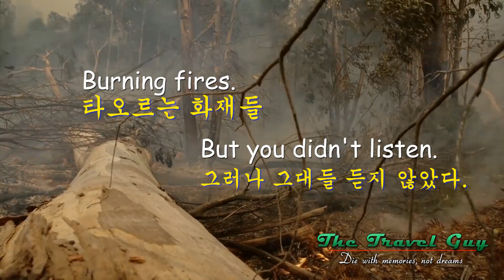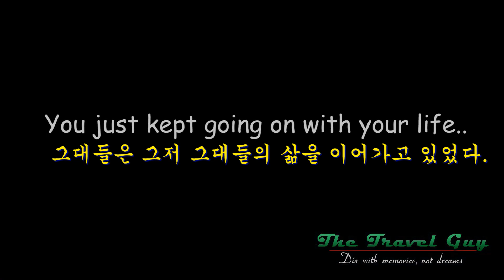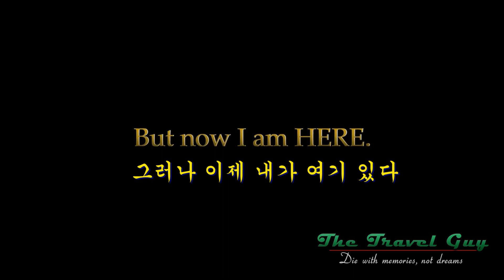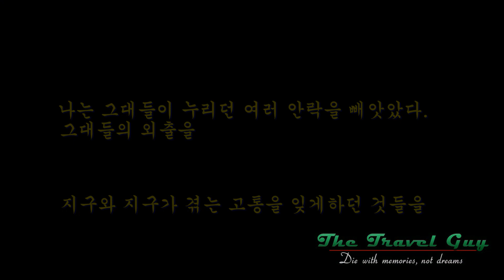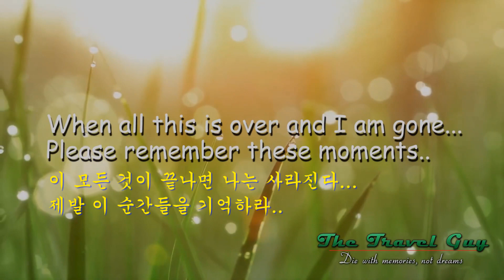Corona Virus' Letter to Humanity 코로나 바이러스가 인류에게 보내는 편지 -Vivienne R Reich (영한 자막 Korean captions)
First off, let me thank Vijayaratnam Ganeshkumar for putting together the article written by Viviene Rodriguez Reich and many images from various sources into a very persuasive video.

 I want YouTube to know that I wrote  Vijayaratnam Ganeshkumar to let him know that I use the video for public use without any monetary gain for YouTube took away my moneytization.

Just as Vivienne and   Vijayaratnam availed this warning by Corona Virus,  I took my free time for the benefit of everyone by adding Korean translation improving here and there.

I pray that YouTube does not mistake my good motive and  intention for the public.
I believe my use of all the materials on this video should be regardedas  one of the "FAIR USE" of copyrighted material s in the even  any insists on claiming copyrights.

먼저 비비엔 로드리게스라이히 (Vivian Rodriguez Rodriguez Reich)가 작성한 기사와 다양한 출처의 많은 이미지를 종합하여 매우 설득력있는 비디오로 만들어 준 Vijayaratnam Ganeshkumar에게 감사의 뜻을 전한다.

 본인은  Vijayaratnam Ganeshkumar 에게 이미 나는  YouTube에서 금전적 이익을 위하지 않고 그저  공중이 바이러스의 경고를 잘 받아 드리게 하기 위해서 공공의 이익을 위해서 그가 만든 비디오를 사용하니 그리 이해해 달라고 페북을 통해 연락했다는 것은 유튜브가 알기를 또한 바란다..

Vivienne과 Vijayaratnam이 Corona Virus에 의  경고를 무료로 제공한것처럼, 나도  모든 사람들의 이익을 위해 비디오를 여기저기 교정했으며  한국어 번역을 시간들여 추가하였음을 밝히는 바이다.

YouTube는 나의  대을 휘하는 선의의 동기와 의도를 착각하지 않기를 기도한다.
본인 이 이 비디오의 모든 자료를 사용하는 것이 자기의 저작권을 방해하는 것이라고 생각하는 사람이 혹시나 있다면 나의 위의 비디오의 사용은  저작권이있는 자료를  "공정한 사용"으로 간주될 수 있음을 고려해 주기 간절히 바란다..

Vivinne Reich가 작성한 원본 기사를 본인이 번역한 한국어 번역글과 나란히 놓고 비교해 보고 싶은 분이 있다면 아래 링크를 클릭하시도록.